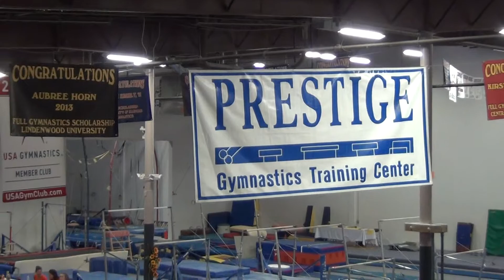Level 5 Awards from Prestige Gymnastics Back to School Meet